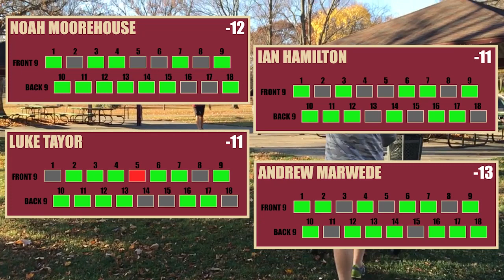2020 March Mayhem - Feature Card R1B9 - Hamilton, Taylor, Marwede, Moorehouse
We are off to the races here. Nobody has had the ideal front 9, but still scortching scores so far. Luke is the only one on the card with a hiccup, but recovered nicely and is one stroke back from the card leader Marwede. This race is just getting started, lets see how things play out to end Round One.

A SPECIAL THANK YOU!!! Crew 42 got a local sponsorship with one of our great clubs that has given us access to a new drone!!! We will finally be able to start advancing our videos and hole overviews with this new tech. It will also allow us to start doing new things we were limited from earlier. Can't wait to get better with it, sorry for some of the shaky hole overviews from time to time. There is a learning curve but are excited to keep getting better.

You are eligible for early access to videos and giveaways as without your support, none of this would be possible. We cannot thank everyone that has been supporting us so far and look forward to providing even more great Michigan coverage in the future.